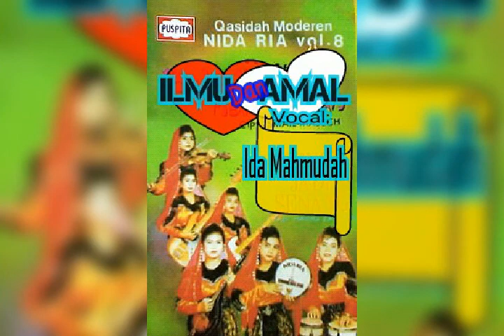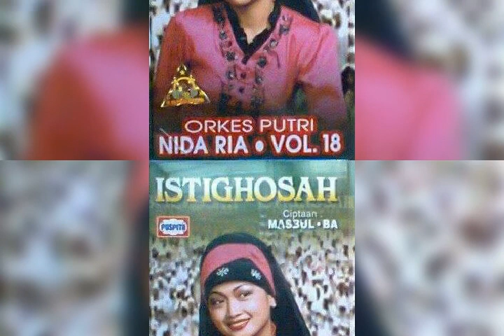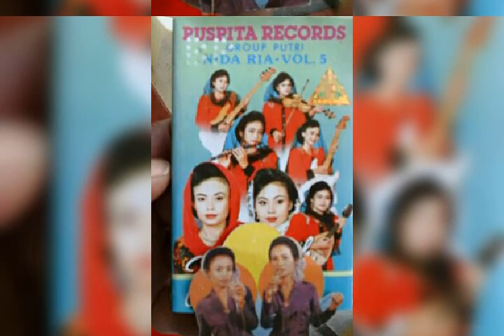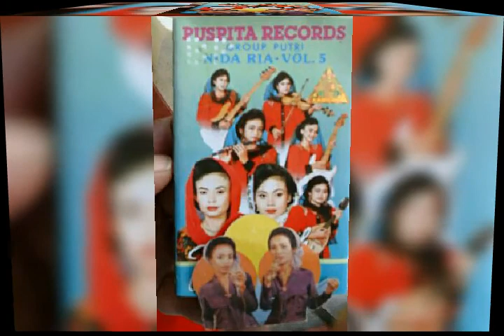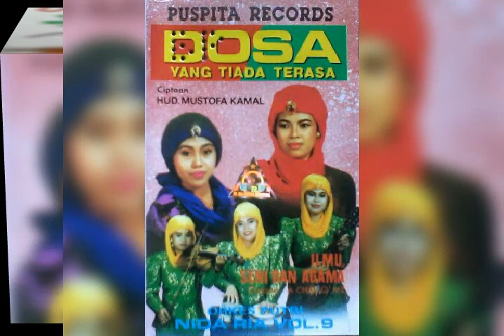NIDA RIA VOL.8 - ILMU DAN AMAL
Voc.: IDA MAHMUDAH